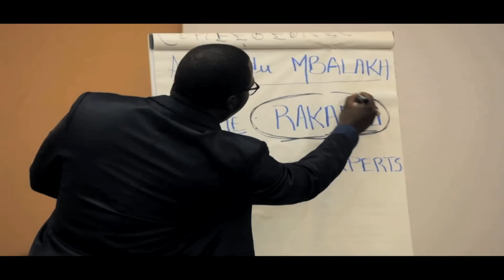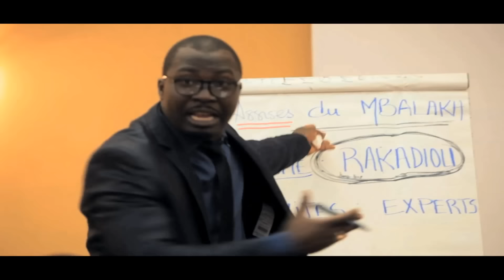PAPE DIOUF- Rakkaaju- Clip Officiel